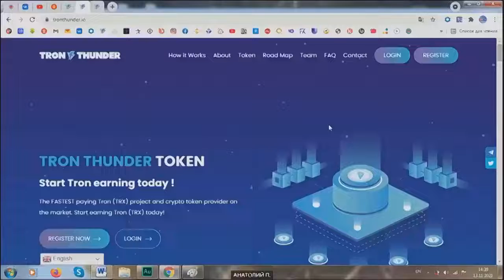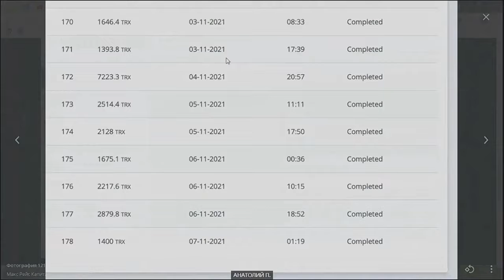VVVV Получи 40 активных партнеров сразу после региcтрации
❗️ Регистрация в Tron Thunder:
(сайт работает  с включенным VPN).

💰 В подарок 40 партнеров после регистрации для только вошедших в команду и не умеющих работать и приглашать партнеров!
💥 Не обязательно приглашать. Система построена так, что Вы зарабатываете уже сразу после регистрации и активации в проекте, когда никого еще не пригласили.

🔥Каждого, кто в моей команде, ждет новая авто-воронка, обучение по привлечению партнеров, поддерживающие зумы, вебинары и т.д.

🧨 НЕ ПРОСПИ!!!

❗️ ДИСКЛЕЙМЕР ❗️
Автор канала демонстрирует свои собственные действия, не имеет никакого отношения к создателям проектов и не несёт ответственности за любые материалы, продукты или услуги, указанные в видео. Ответственность за любые убытки или потери, связанные с любыми продуктами или услугами, упомянутыми в видео лежит исключительно на пользователях этих продуктов или услуг. Ссылки в описании оставлены исключительно для ознакомления и не призваны привлекать новых пользователей этих сервисов. Я призываю зрителей проводить собственные исследования и изучение информации о компании, продукте или услуге, упомянутых в видео.

Важно знать и понимать, что все инвестиции в любые интернет и криптовалютные направления (даже самые перспективные) являются венчурными! То есть, это те инвестиции, которые в любой момент можно полностью или частично потерять, поэтому соблюдайте риск-менеджмент, не инвестируйте последние, кредитные или заёмные средства в надежде на быструю прибыль.